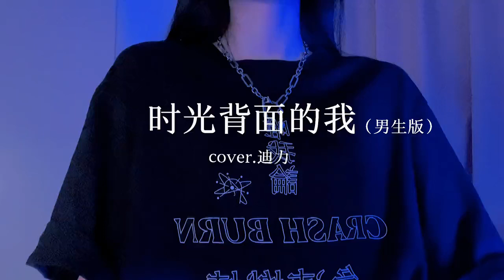Tôi Ở Mặt Trái Của Thời Gian | 时光背面的我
8.48 cNJ:/ “立秋了 不出意外我们不会再见面了” %%时光背面的我 %%迪力版 复制此链接，打开Dou音搜索，直接观看视频！